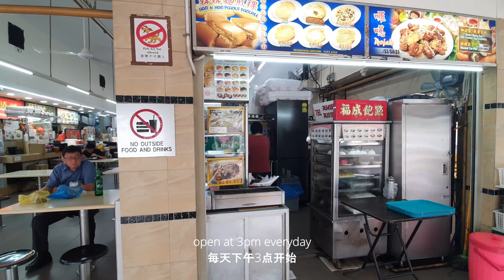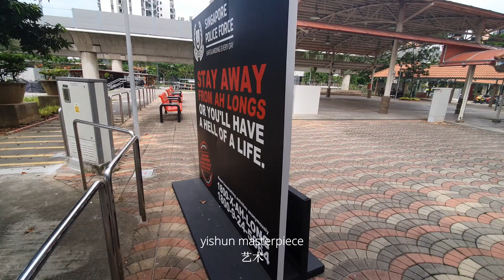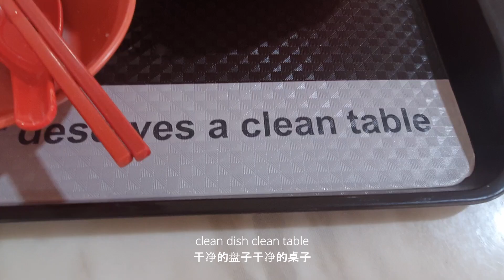YISHUN Famous & Hidden FOOD gems you don't know | 义顺美食小吃摊 Singapore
YISHUN Famous & Hidden FOOD gems you don't know | 义顺美食 小吃摊
KOPI -
190°C Degrees Bakery
932 Yishun Central 1, #01-95, Singapore 760932

PENG KUEH -
Teo Chew Kueh
123 Yishun Street 11, Singapore 760123

ROJEK -
Broadway Coffeeshop
414 Yishun Ring Road, Singapore 760414

FISH SOUP*
Lu Jia Fish Soup
1 Yishun Street 23, Singapore 768160
*Video address from google, it should be 768160*@A'Posh BizHub

KWAY CHAP
Huat Kee Kway Chap
171 Yishun Ave 7, Singapore 760171

FISH BALL NOODLE**
Xiang Xiang Fishball Noodle
104 Yishun Ring Road, #01-177, SIngapore 760104
**Weekend waiting time around 1 hrs